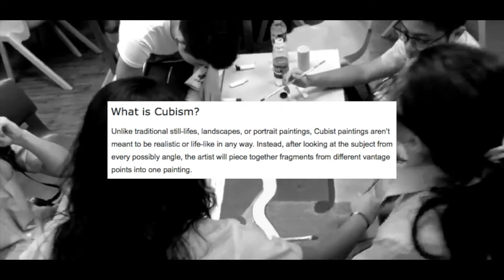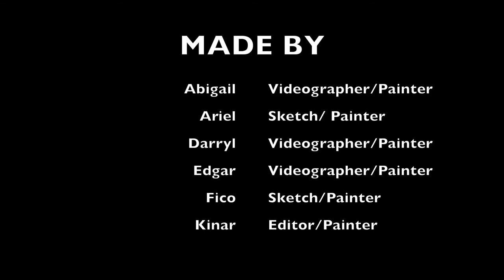FundART - Cubism Painting - Abigail, Ariel, Edgar, Fico, Kinar 11AB7 & Darryl 11SB2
this video is made by the purposes of art class grading